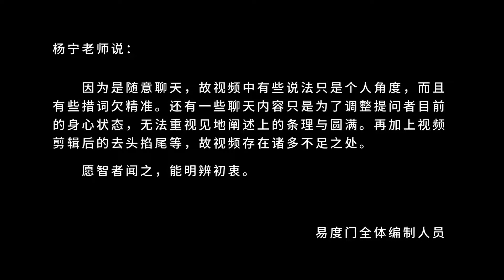话六根圆通 易度门 聊天室汇辑2017年4月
话六根圆通
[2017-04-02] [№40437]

易度门 聊天